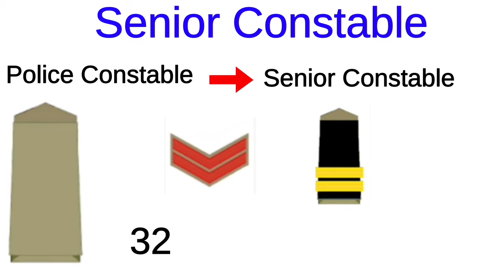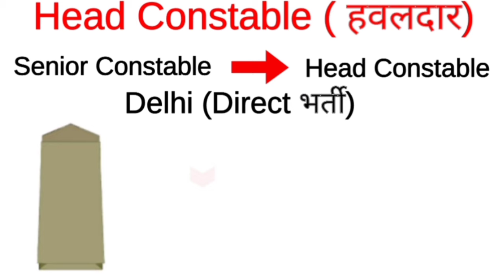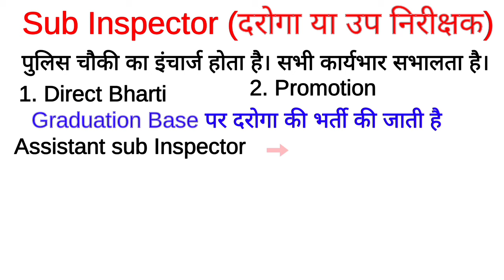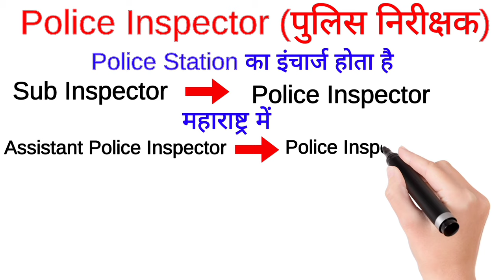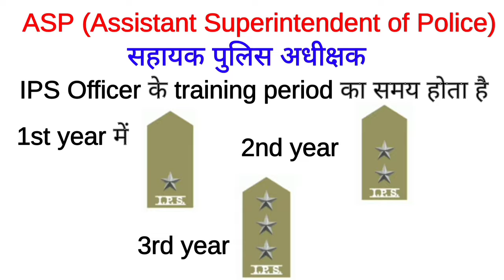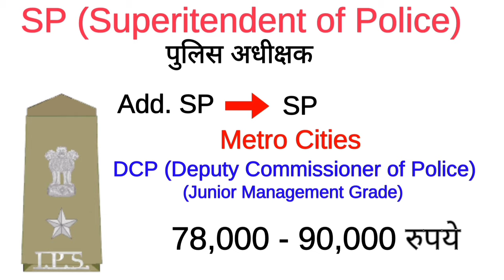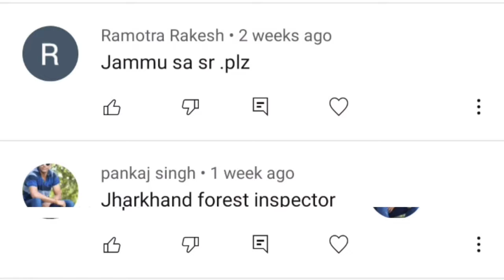पुलिस में कितने पद होते है उनके Badges और वेतन Indian Police rank, insignis and salary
पुलिस विभाग में कितने पद होते है Rank, Badgets और salary आदि सभी के बारे में आपको इस वीडियो में मिल जायेगा।

0:01 Introduction
0:21 Police Constable rank, insignia and salary
0:38 Senior Constable rank, insignia and salary
1:04 Head Constable rank, insignia and salary
1:35 ASI rank, insignia and salary
2:07 Sub Inspector rank, insignia and salary
2:44 API rank, insignia and salary
3:13 Police Inspector rank, insignia and salary
3:46 DSP rank, insignia and salary
4:17 ASP rank, insignia and salary
4:46 Additional Superintendent of police rank, insignia and salary
5:15 Superintendent of police rank, insignia and salary
5:51 SSP rank, insignia and salary
6:25 Deputy Inspector general of police rank, insignia and salary
6:49 Inspector general of police rank, insignia and salary
7:11 ADGP rank, insignia and salary
7:38 DGP rank, insignia and salary
8:04 DIB rank, insignia and salary